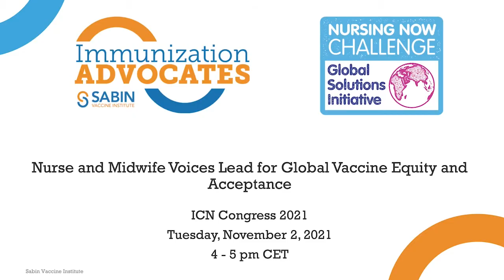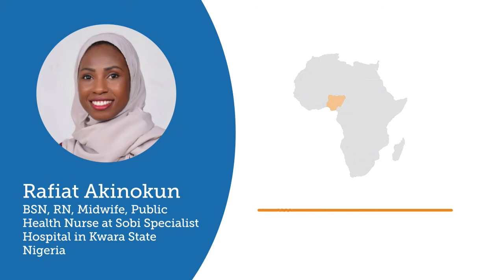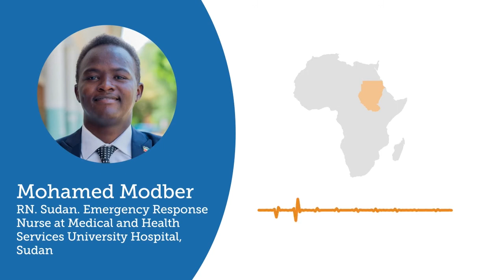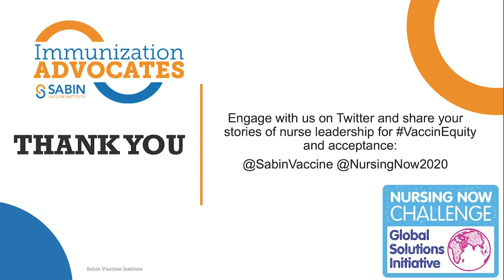ICN Congress SS4 Sponsored Symposium: Nurse & Midwife Voices for Global Vaccine Equity & Acceptance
Early-career nurses and midwives at the forefront of delivering COVID-19 vaccinations and information to communities around the world share their stories and ideas to jumpstart a discussion of nurse and midwifery leadership in advocating for vaccine equity and acceptance worldwide. The storytellers in the session are winners of the Sabin Vaccine Institute Immunization Advocates program and Nursing Now Challenge Global Solutions Initiative’s challenge for nursing and midwifery leadership in immunization advocacy.